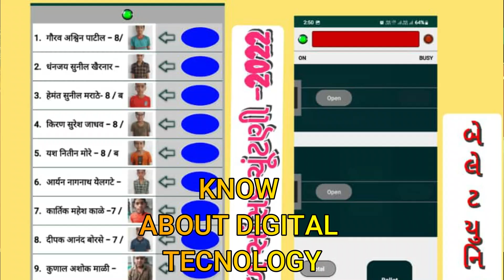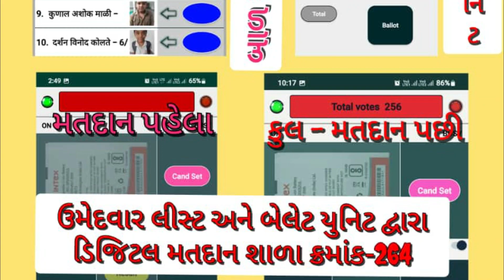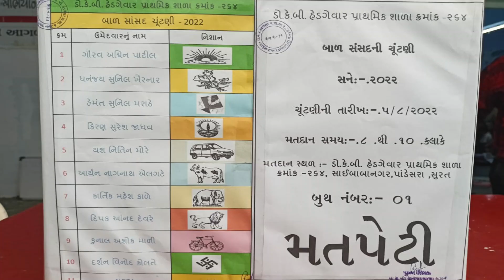19 INNOVATION FESTIVAL 2022 23